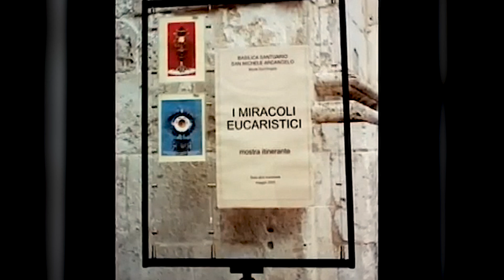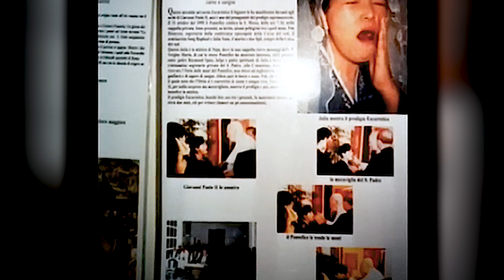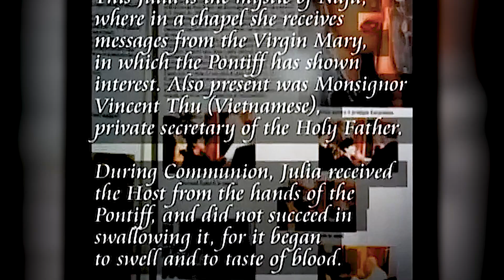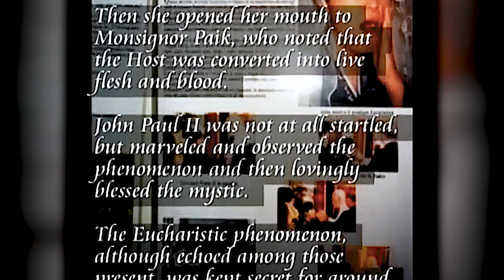THE TRUTH ABOUT NAJU_06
I went on a pilgrimage from May 2003, and after a while, I saw the MBC PD Notebook, I started the pilgrimage again. Knowing that this place was true, the broadcast went wrong and I thought I should console the Virgin Mary. According to the Bible, God established and worked through his beloved child. On the contrary, all Catholics know that evil (Satan) that interferes with and destroys God's work also uses people as tools.
It was clearly revealed that it was a place composed of accusation programs and negative conclusions about the intention of the program without reasonable scientific methods and advice from various theological experts with various images that were not seen elsewhere. He criticized negatively, saying that he made the place look like a fraudulent group to viewers, using false words from the broadcast, false composition of actors, editing, and inconsistency of interview characters.
I have been involved in documentary production of liberal arts programs for 30 years as a cinematographer, but I believe that programs that fully demonstrate and review realistic composition and facts require sufficient time and investigation by experts like doctoral dissertations. In particular, the production team is made up of people who do not have expertise in Catholic theology in the church, and it is impossible to accurately understand and produce Catholic doctrines and women in the program. Nevertheless, the MBC PD Notebook production team quickly tricked Catholics around the world by making the broadcast in just a few weeks.
On behalf of the MBC PD Notebook production team, which conducted negative production here in Naju, Korea, I would like to bow down as a member of the broadcast producer and sincerely apologize to the believers.
"Father, they don't know what they're doing. Please forgive them... Amen."